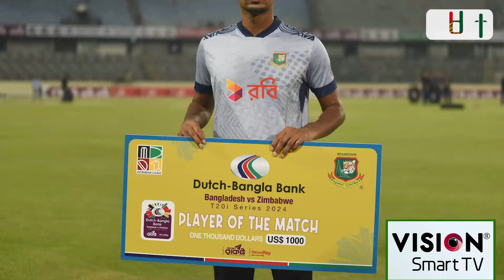হোয়াইটওয়াশের মিশনে বাংলাদেশ একাদশে আসছে পরিবর্তন, ফিরছেন রিয়াদ! কেমন হচ্ছে একাদশ? | Mahmudullah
জিম্বাবুয়েকে হোয়াইওয়াশ করতে সিরিজের শেষ ম্যাচে টাইগারদের সেরা একাদশে ফিরতে যাচ্ছেন মাহমুদউল্লাহ রিয়াদ। আগের ম্যাচে তামিম-সৌম্যদের দুর্দান্ত শুরুর পর দলের হাল ধরতে পারেননি কেউ। সেই দায়িত্ব নিতেই ফিরতে যাচ্ছেন রিয়াদ। সেরা একদশে ফিরতে পারেন মোহাম্মদ সাইফউদ্দিনও। তাহলে বাদ পড়বেন কারা? সব মিলিয়ে কেমন হচ্ছে, বিশ্বকাপের আগে ঘরের মাঠে টাইগারদের শেষ ম্যাচের সেরা একাদশ?